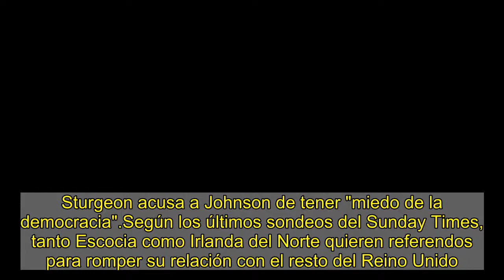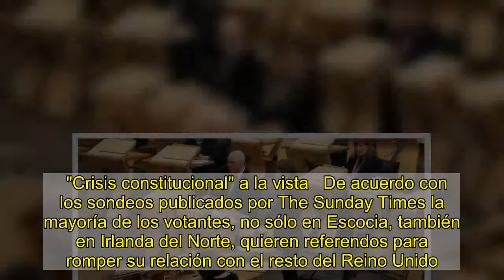El Partido Nacional Escocés presenta su estrategia hacia un nuevo referéndum de independencia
Sturgeon acusa a Johnson de tener "miedo de la democracia".Según los últimos sondeos del Sunday Times, tanto Escocia como Irlanda del Norte quieren referendos para romper su relación con el resto del Reino Unido.  Se lee en minutos  0   Comentarios    El Partido Nacional Escocés (SNP) presentó el domingo a su asamblea nacional, la ‘hoja de ruta’ de once puntos para celebrar “un referéndum legal&rdquor;, una vez concluya la crisis del coronavirus. El plan contempla la aprobación de la legislación necesaria para la consulta, decisión que está en manos del parlamento de Westminster y que pasaría a adoptar el parlamento autonómico escocés. Ese desafío acabaría en el Tribunal Supremo, dado que el primer ministro británico, Boris Johnson, se opone tajantemente a autorizar un nuevo referéndum.    SNP va camino de una enorme victoria en las elecciones de mayo al parlamento autónomo. Su líder, Nicola Sturgeon, identifica ese triunfo como un voto a favor de la independencia. La ministra principal acusó a Johnson de “tener miedo de la democracia&rdquor;, cuando se trata de que los escoceses se manifiesten sobre su deseo de independizarse. En declaraciones a la BBC, Sturgeon se preguntaba que, si el SNP gana la elección en Escocia “con la propuesta de dar al pueblo escocés la opción, qué demócrata podría enfrentarse a ello&rdquor;.    "Crisis constitucional" a la vista   De acuerdo con los sondeos publicados por The Sunday Times la mayoría de los votantes, no sólo en Escocia, también en Irlanda del Norte, quieren referendos para romper su relación con el resto del Reino Unido. El diario habla de “crisis constitucional&rdquor; a la vista, alimentada por el Brexit y la pandemia. En Escocia el 50% de los electores son favorables a la celebración de la consulta y sin contar los indecisos, el 52% apoyaría la escisión. En Irlanda del Norte el 51% de los votantes quieren un referéndum sobre la reunificación de Irlanda en los próximos cinco años, frente a un 44% que se opone a allá. El 42% defiende una Irlanda unida, frente al 47% que no desean dejar el Reino Unido.   Te puede interesar    Johnson repite que el SNP se presentó al referéndum del 2014 alegando que era “uno en una generación&rdquor;. Para Sturgeon el Brexit lo ha cambiado todo. El 62% de los escoceses votaron contra la salida de Europa, a la que el SNP promete volver.